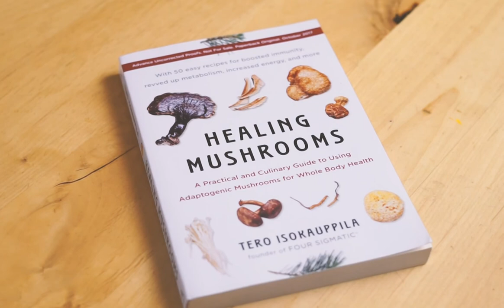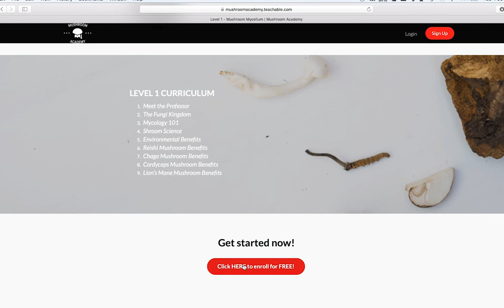Four Sigmatic About Us 2017 Video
Filmed & Edited by Dana Arnold for Four Sigmatic